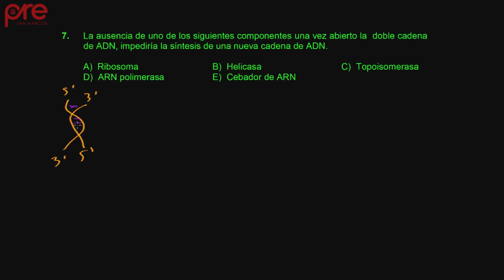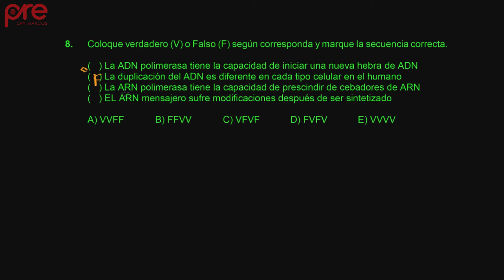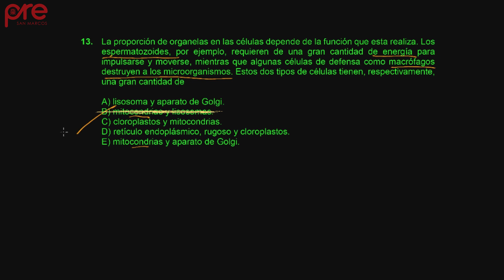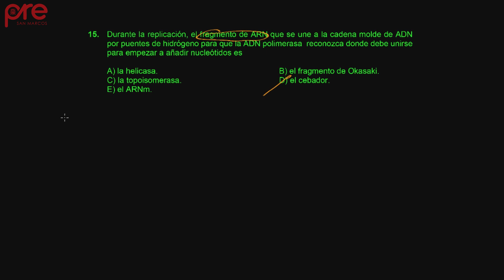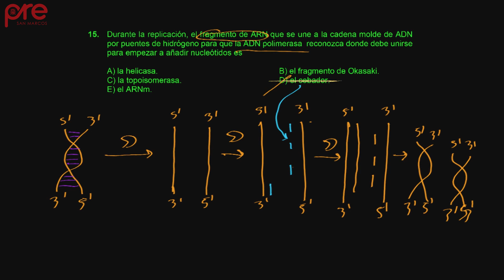Biología S03 2017 II